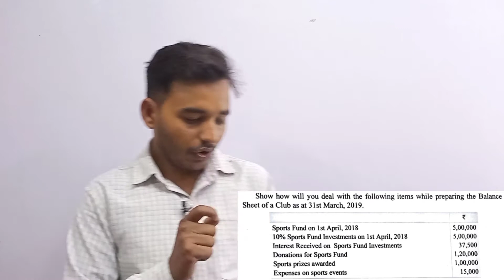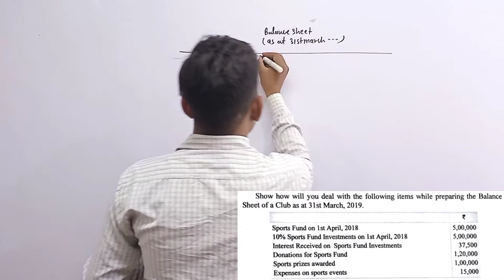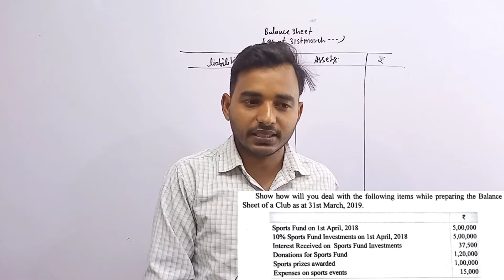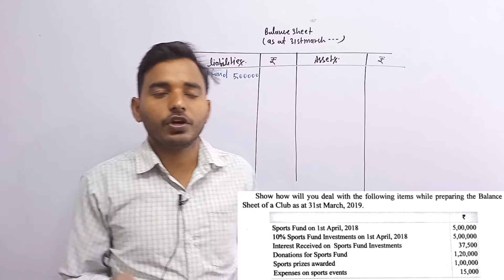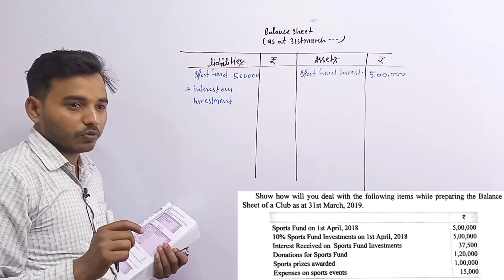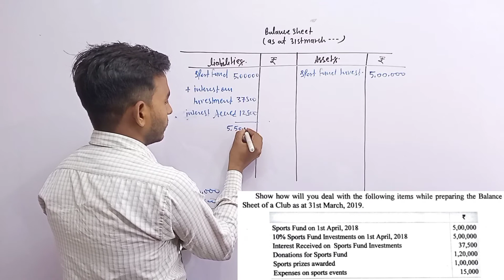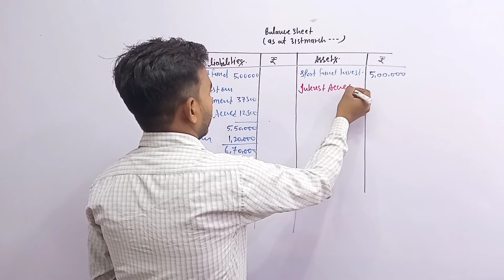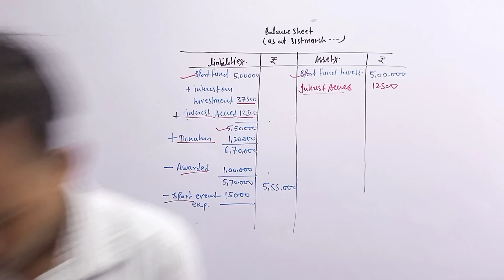Financial statement | Q#4,| NCERT non profit organisation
non profit organisation | Account 12th